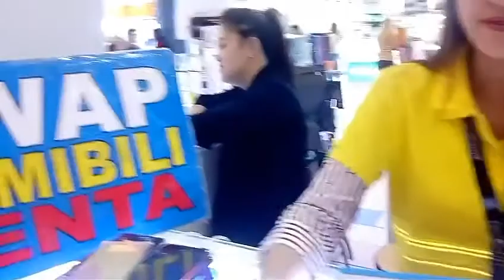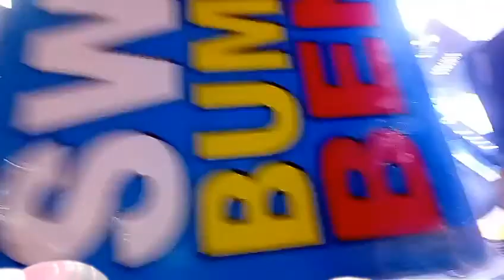Hello, Ever commonwealth.thanks to Shenna😉😘